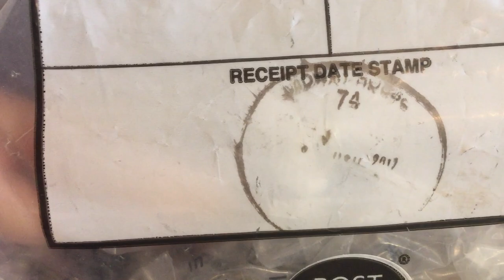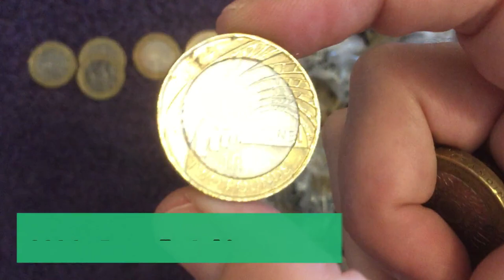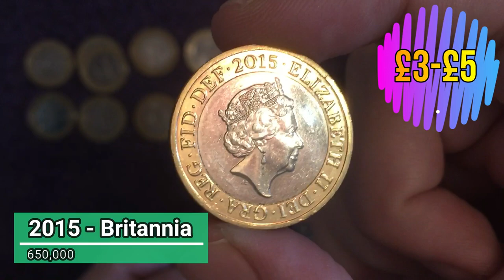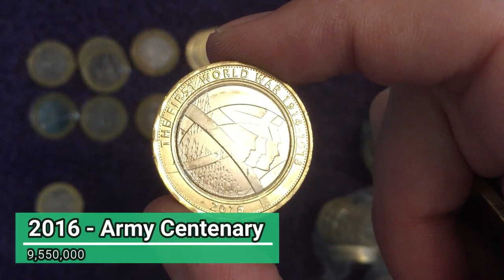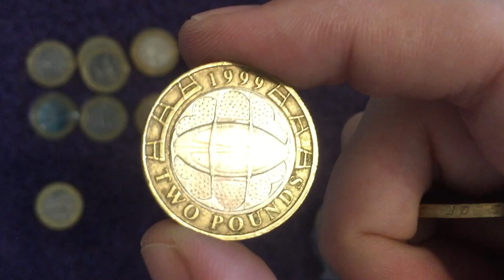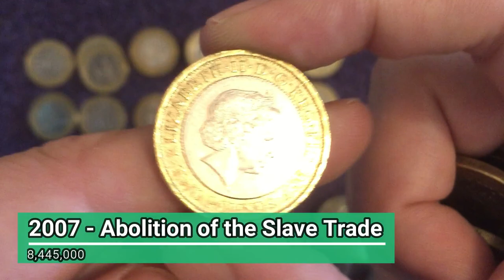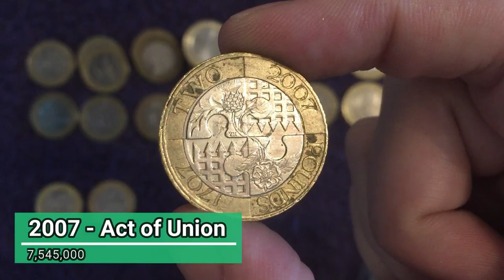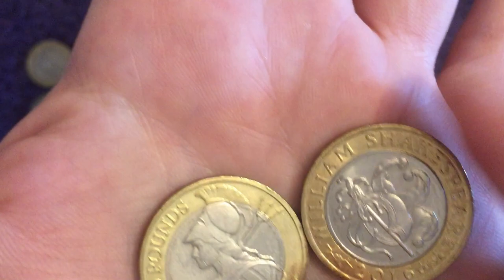Hunting for Rare £2 Coins #68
Welcome back to my coin collecting channel, today we are hunting for rare and valuable two pound coins from a £500 bag of £2 coins, today's big bag of coins is from the Post Office. We are hunting for commemorative coins, error coins and coins in particularly good condition.

The last one we need is the Commonwealth Games England to complete our  £2 Coin Collection, all from coin hunts from the Bank or Post Office. Hopefully we can fill this album soon!

We are looking for the Olympic Handover £2s, Commonwealth Games £2s, Shakespeare £2s (Skull, Crown, Jester), Error coins, Territory £2s and everything else that we haven't already found for our collection.